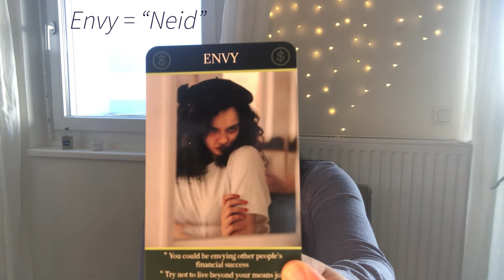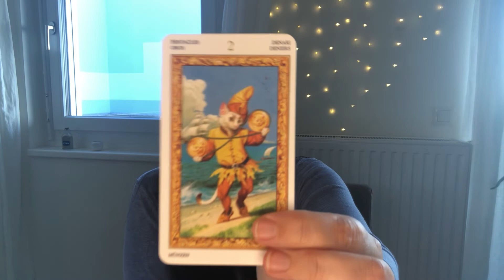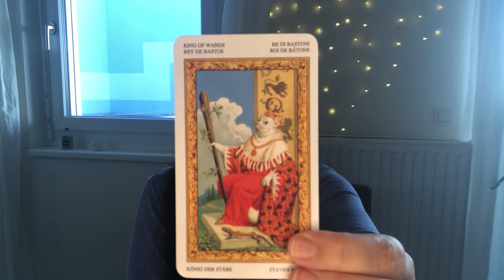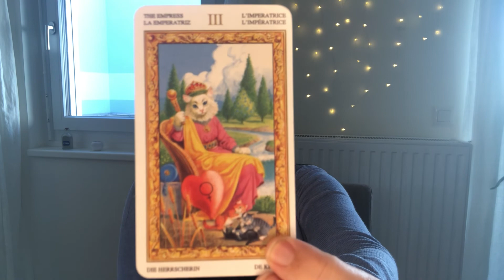♌️ LÖWE MÄRZ 2022 TAROT ♌️ WACHSTUM, FRUCHTBARKEIT, SELBSTÄNDIGKEIT, GELD!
Timestamps:

0:00 - Intro
1:25 - Reading

Decks: Tarot der weißen Katzen, MarukhX Money Oracle, positive Affirmationen von imarriedme.com